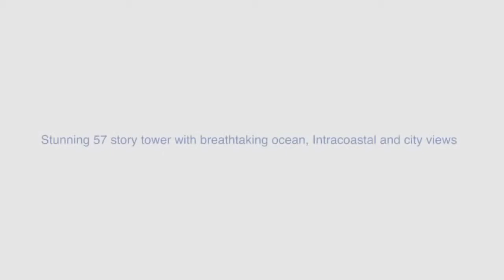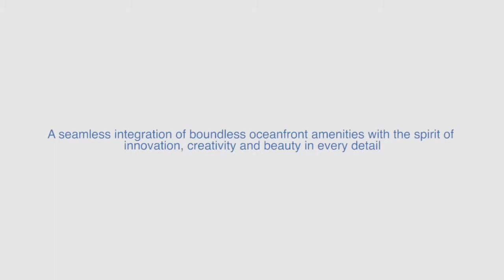Jade Signature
Video feature of Jade Signature provided by PellQuay Realty.